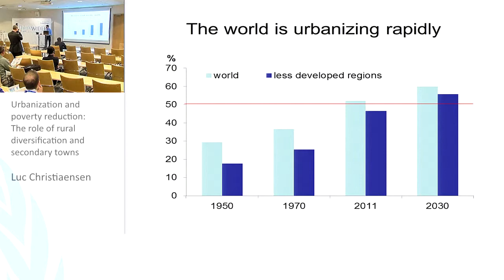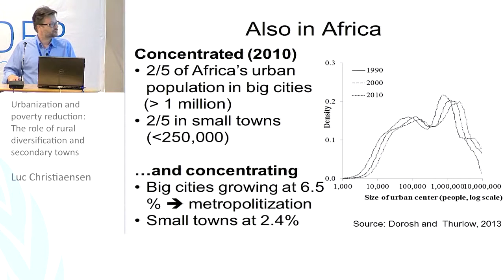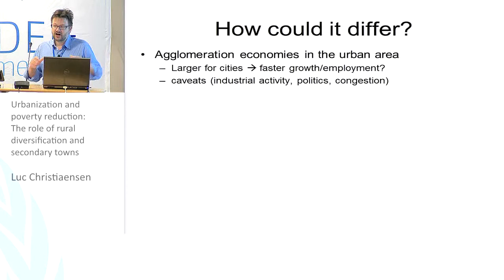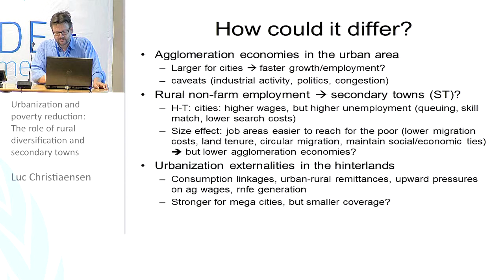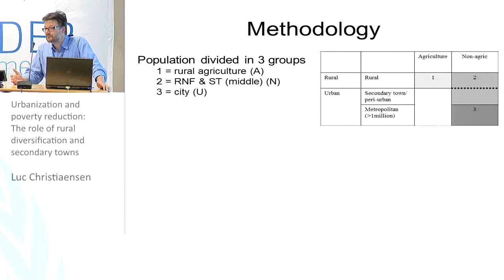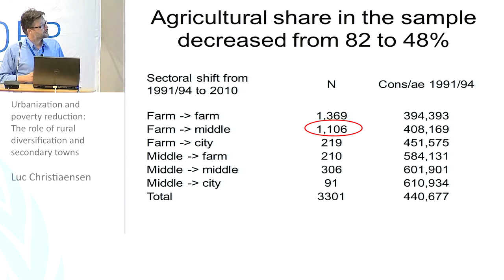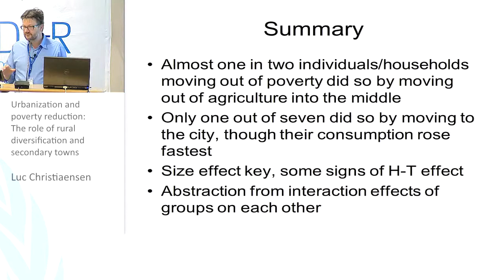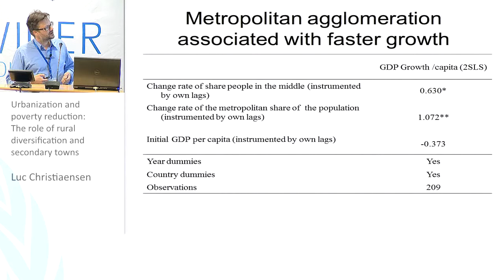IGA Conference - Rural Diversification and Remittances 1/3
Luc Christiaensen: Urbanization and poverty reduction: The role of rural diversification and secondary towns